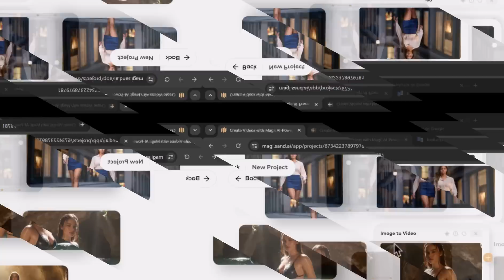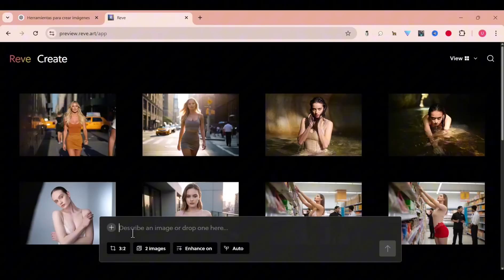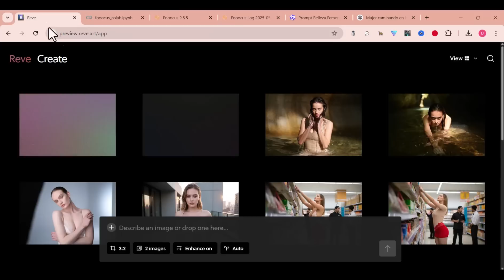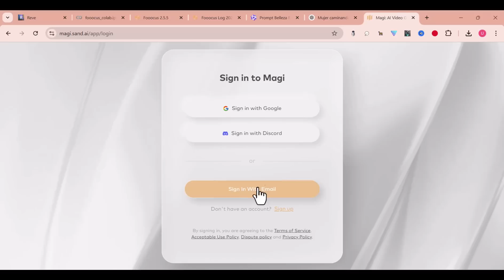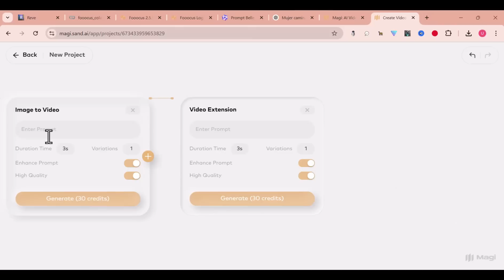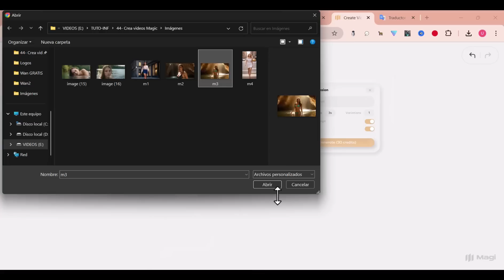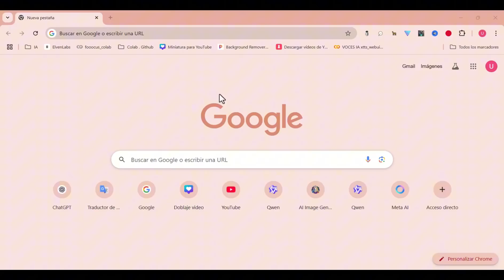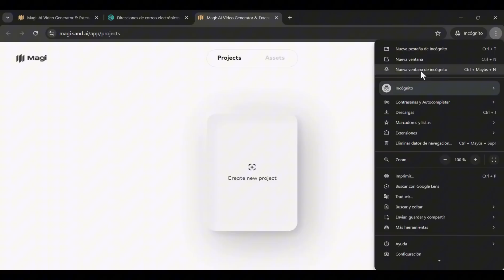🟢Genera Videos a Nivel HOLLYWOOD con la Nueva IA GRATIS + Truco Ilimitado | Úsalo mientras se pueda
Con esta Nueva IA podrás crear videos a nivel de cine y completamente GRATIS, te explico paso a paso como usarla. A la vez, te doy un trucazo para que puedas usarlo ilimitadamente mientras se pueda.

IA para videos, inteligencia artificial gratis, videos nivel Hollywood, creación de videos con IA, editor de video con IA, herramienta IA gratuita, producción audiovisual con IA, generar videos cinematográficos, video profesional con inteligencia artificial, IA para creadores de contenido